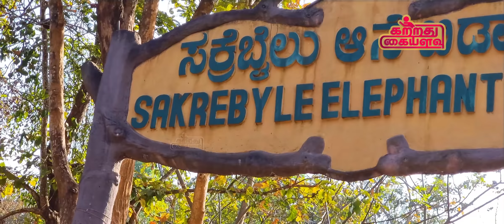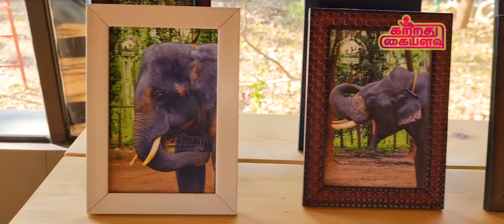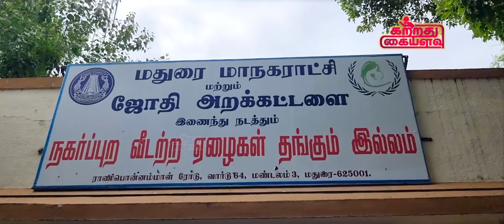SAKREBYLU Wild Elephants TRAINING CENTER | சக்ரெபைலு யானை பயிற்சி முகாம் | Chennai to Goa Tour EP 26